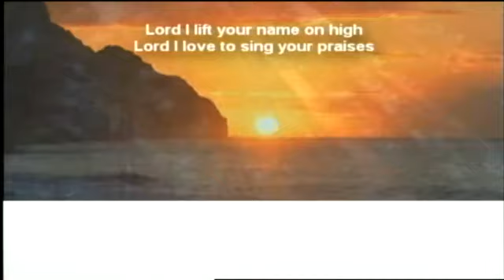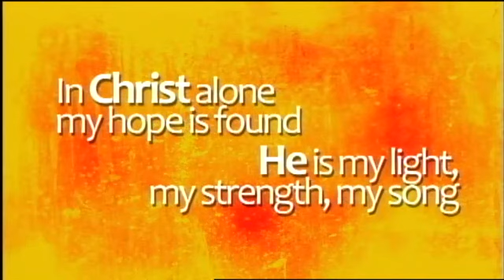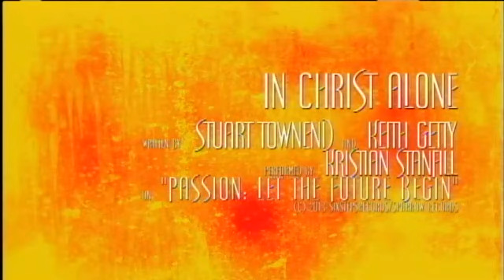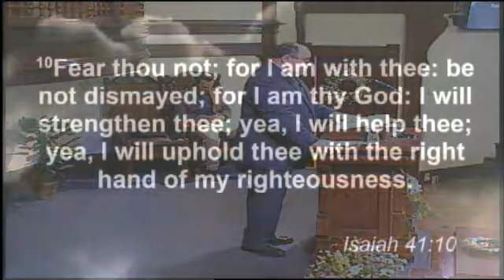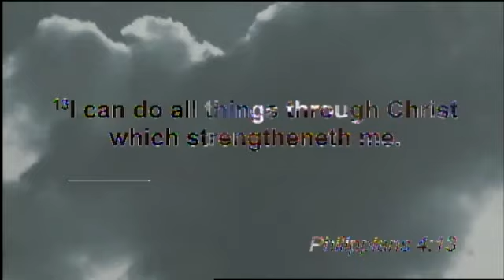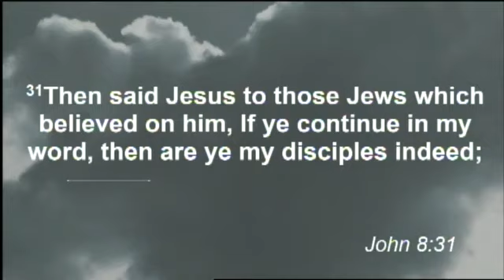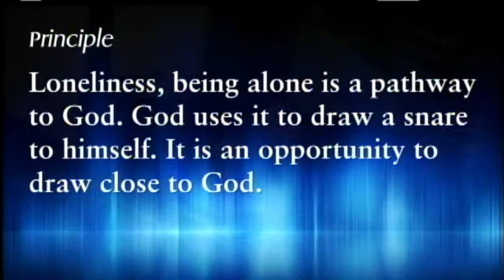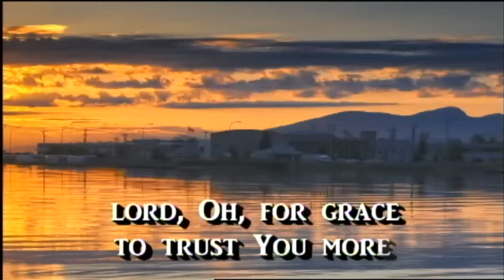Handling test of being alone - Loneliness is a pathway to God.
Occupation with Christ through believing the word enables us to handle being alone.